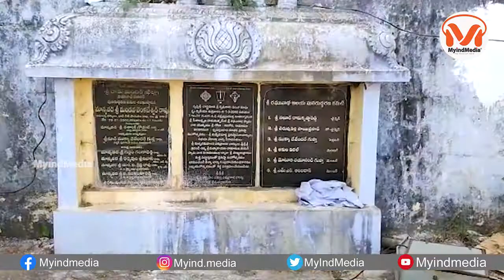Sri Killa Raghunatha Temple | Induru | Nizamabad | MyindMedia